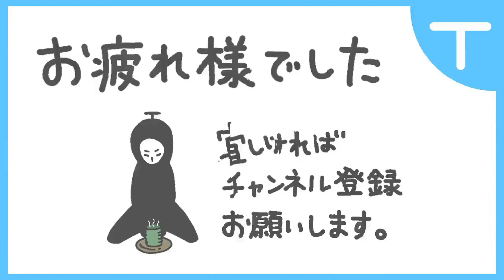【Deep Rock Galactic】ソロ リーサル ノーデス 無補給 サンプル戦闘【カールの誇り】【トロフィー/実績】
鬼畜実績カールの誇り獲得参考戦闘になります
攻略の要点
・ガン逃げ
・ロボ使い倒す
・ダッシュ万歳